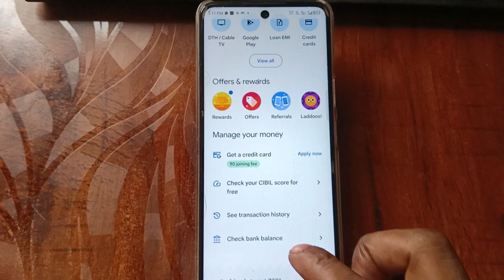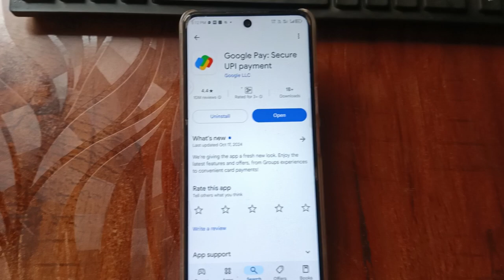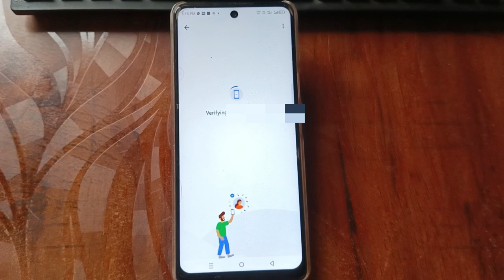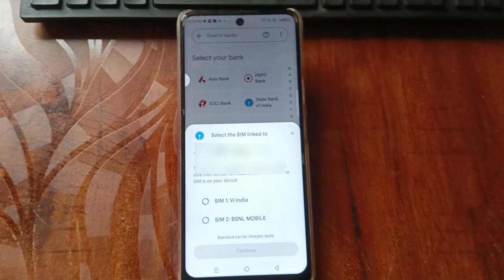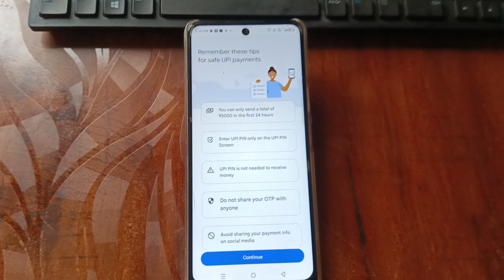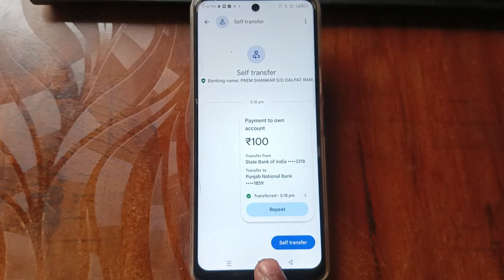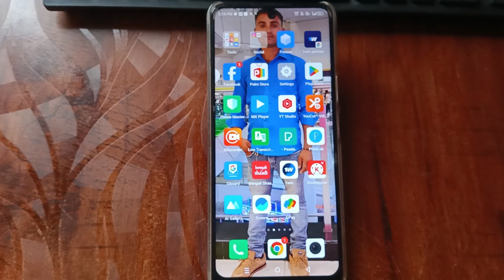Your money has not been debited Recipient's bank server is busy. Retry with a different payment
Your money has not been debited

Recipient's bank server is busy. Retry with a different payment method.